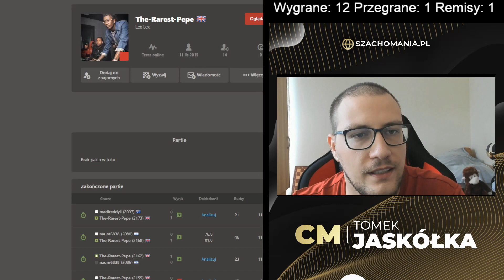NIE ZAUWAŻYŁEM WIDEŁEK... Speedrun do 5 porażek #42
z kodem 'JASKOL95' dostajesz 10% zniżki na zakupy, a ponadto wspierasz moją działalność :)

Udanych zakupów i dziękuję za wsparcie  ❤️

00:00 - siema!
02:00 - obrona francuska - wariant wymienny vs 2044
10:35 - london czarnymi!
25:05 - obrona francuska - ale dziwny wariant vs 2173